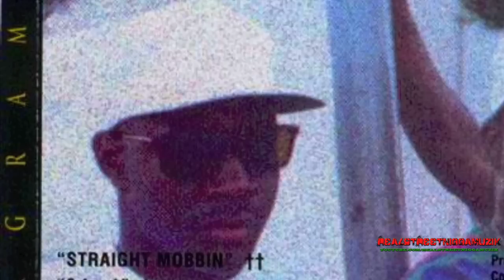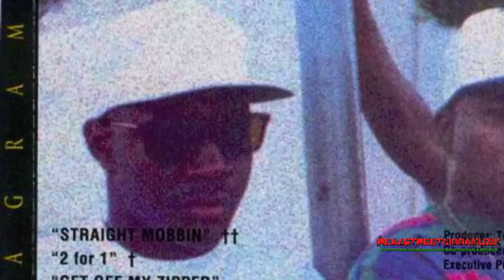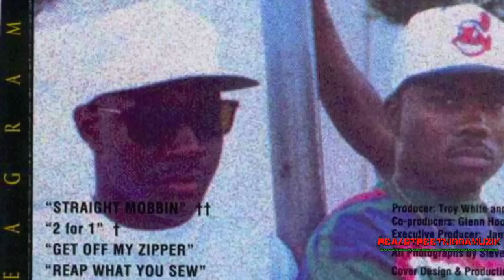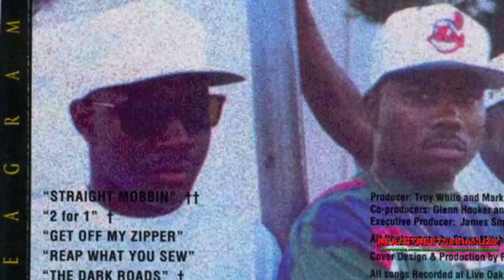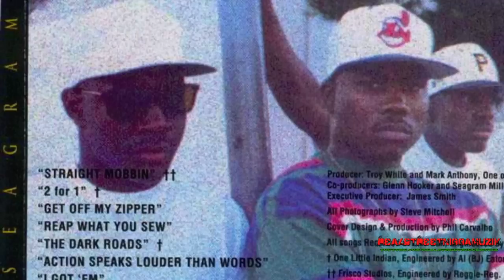SEAGRAM - STRAIGHT MOBBIN'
[ARTIST] - SEAGRAM

[TRACK] - (1) STRAIGHT MOBBIN' (FEAT. GANGSTA P)

[ALBUM] - THE DARK ROADS

[LABEL] - RAP-A-LOT RECORDS

`Seagram and Gangsta P are two of the first known rappers to have recorded an entire song using only izz and izzle words. Rappers such as Snoop Dogg would later copy and use this style into the new millennium...`

"THIS LANGUAGE IS FOR GANGSTAS ONLY"

[Gangsta P]
Check this, grabbin' my gat, strapped with an AK-47, me, Seag, Vell
Straight mobbin', sending suckers to hell
On our way to funk, vest strapped to my chest
In case a bullet hits my chest
So I can bounce right back to tax and wax...
The punks and show Gangsta P can flow and go Rambo...
As a killa on a realla and to the Feds I only speak the no-no
Cause I ain't the one to be bumbin' my gums to the white one
I'm only down for dressin' up in Black
Make the hit as I get paid doing my thang
Me, Seag, Vell and El straight mobbin'...

[Seagram]
Niggas talkin' that shit, need to like quit
Before a nigga go on a warpath and hit...
Like an avalanche, steppin' with Gangsta Pat
Vell got a gat with a stack of new jacks...
And learners, I got my burners
And I'm ready to ride thinkin' about my partners who died
Madder than a damn psycho, no mercy tonight, bro
Got Henn-Dogg, not sippin' but down in it for clowning
The streets are alive, they don't sleep, me and Pat ready to creep...
To play a fool like Crocket and catch a sucka outta pocket
Send his ass to the morgue cause the mob has scored
Fool, it's not over yet, Seag causin' rap threats
Starvin' for funk, Seag's no punk, bodies in the trunk
Talkin' that talk, I tell Pat somethin': take the bodies and dump 'em
You know, the gangsta source, on their momma's porch
You know, homie, this rap is for gangstas only
(White folks tryin' to get up on the convo)
But it ain't happenin' tho'
Coming to my door with an indictment, startin' a riot
But I ain't going out like that
I'm dyin' hard like I said in my first rap
Call me a menace, just wait till I'm finished
I'll take you on a tour of the ghetto, the black sewer
Blacks livin' like peasants, project tenants is African descendants
Mothers on welfare, no child care
Never heard of a 9 to 5 so Seag strives
But back to the mob shit, makin' for sure hits
Bullets sprayin', you can't dodge them
Me and Pat straight mobbin'...